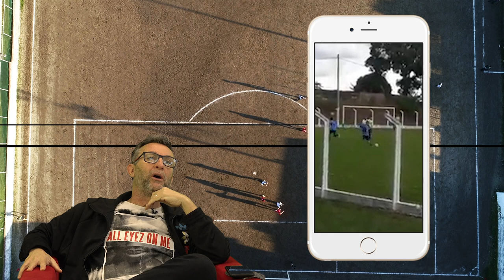CRAQUE NETO VIBRA COM O GOL MAIS BONITO DA VÁRZEA | CRAQUE RAIZ #34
Se liga na programação:
Às terças rola o “Neto Responde”